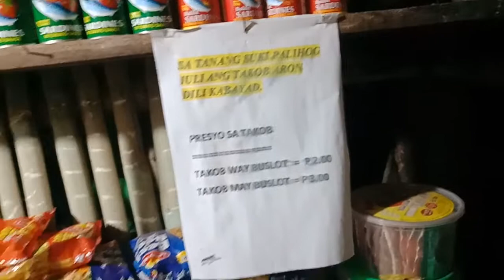How To Grow PHP 1500.00 Capital of Sari Sari Store